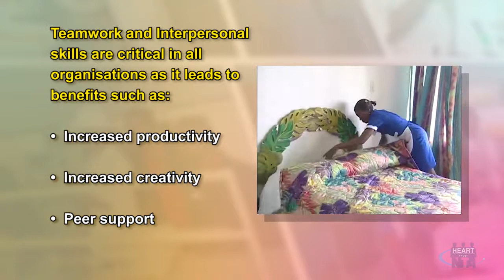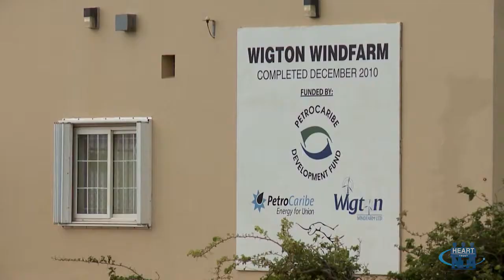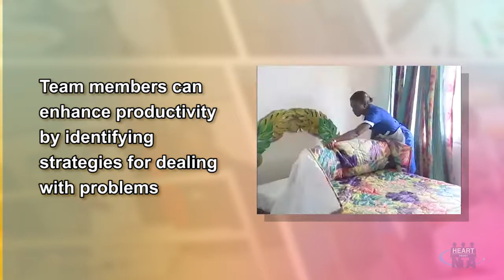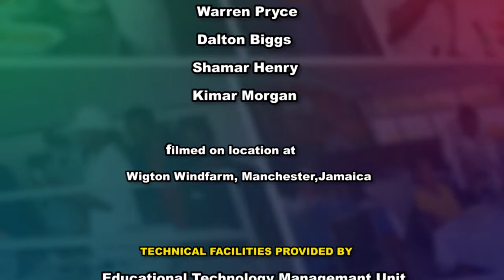Employability Skills Series | Teamwork and Interpersonal Skills